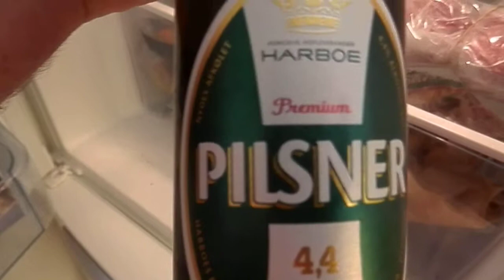MongoTV_061 - Eftermiddagshilsen Og Nedpakningsplaner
Hilsen herfra igen og lidt snak og fortsat nedpakningsplaner. God torsdag eftermiddag til jer alle her fra Mongo TV !